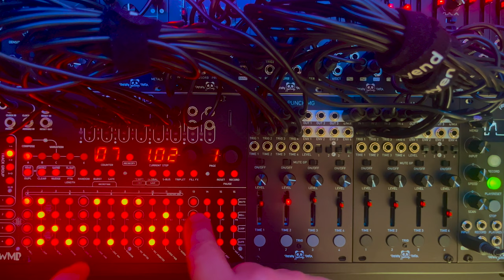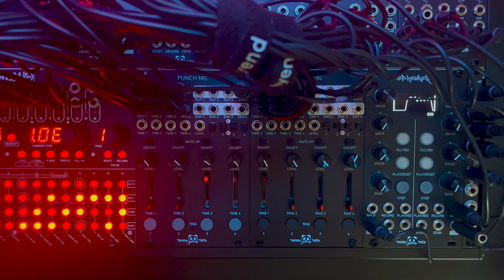Punch MG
Punch MG is a 4xVCA/Decay module with a mixer, decay, and amplitude control, individual envelope signal output, and a unique circuit named "Mute Group"
MG stands for mute groups.
You can send any number of triggers to Punch MG, and the signals shared by the mute group will interact with each other, muting the ongoing signal. Additionally, if two signals trigger at the same time, they will limit each other's amplitude with a short, pleasant decay time. This means you don't need to worry about clipping or making your sound messy.
You can link two modules and have up to eight signals interacting with each other with the mute group effect.
Because the amplitude and decay time is affected by the other signals, you can find interesting patterns by focusing on only some channels.

Punch MG was designed to help users enjoy more patching and find inspiration with their modular.